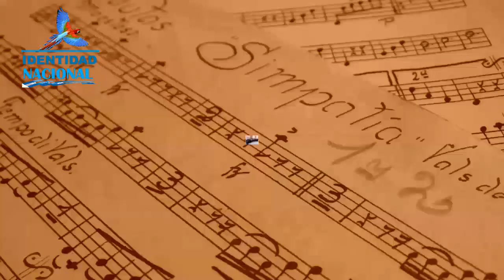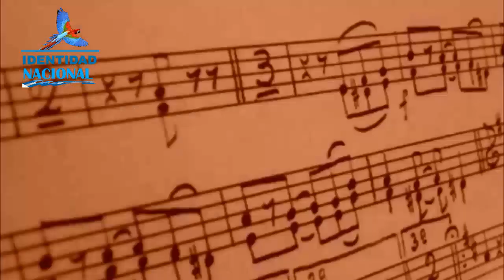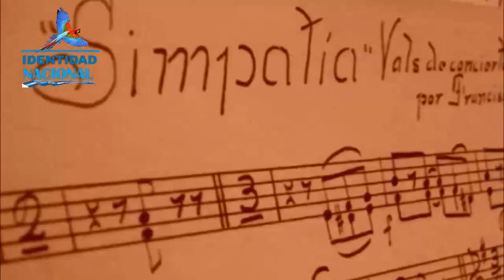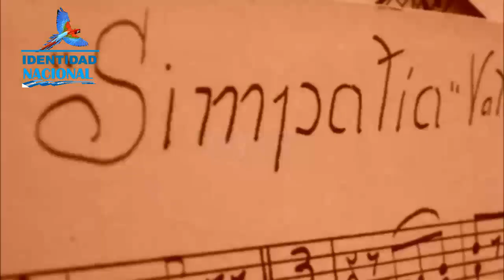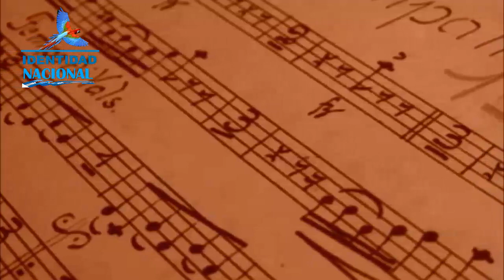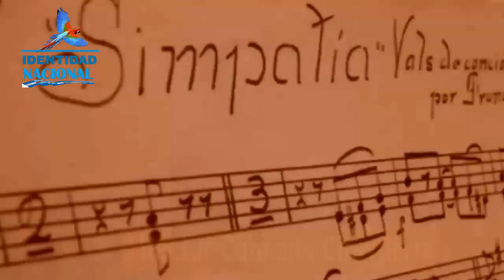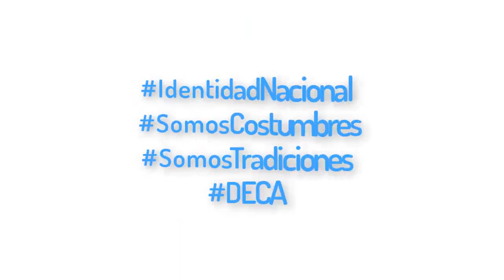||• IDENTIDAD NACIONAL •|| Reseña de la Banda de los Supremos Poderes de Honduras.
🇭🇳 Durante más de 11 décadas a formado parte de la historia hondureña, la primera Organización Musical del País la Banda de los Supremos Poderes.🎼🎶📯🎸🥁🎻